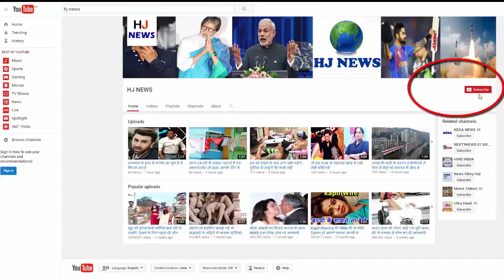क्या आपको मालूम हे ? महेंद्र सिंह धोनी हासिल करने जा रहे हैं ये बड़ी उपलब्धि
Mahendra Singh Dhoni maintains the cricket empire, under his captaincy, Team India has reached an unprecedented level, whose marks appear in becoming India's world champion. Dhoni is counted as the most successful captain. Who has considered his captaincy iron all over the world.

With this achievement, Mahendra Singh Dhoni is going to achieve a major achievement in the recent past which will be immortal in cricket history forever. Let's tell that Mahendra Singh Dhoni's lucky number is seven and therefore he worn the number 7 jersey, and the most important thing is that Dhoni's birthday also comes with July. Also July remains in the seventh month.

And that's why Dhoni's whole life is around this important number, the position that Dhoni stands today is only seven steps away from making a big record. Let us know that Dhoni has played 293 cricket matches and is only seven steps away from making a big record of playing 300 ODI matches.
For information, let us know, Dhoni has scored 9,364 runs in 293 matches, and during this period, Dhoni has also fiftieth 62 times. He has scored nearly 10 hundreds, while his unbeaten score is 183 in ODIs. Last year, Yuvraj Singh has also played 300 ODIs.
Recently, Dhoni is on the West Indies tour, if he goes to Sri Lanka after this, will easily achieve this record. If Dhoni does not visit Sri Lanka, then his fans can take some time and time to see this achievement.

HJ NEWS !!